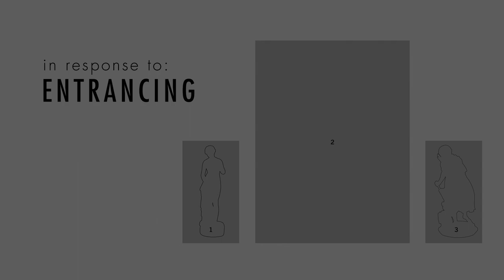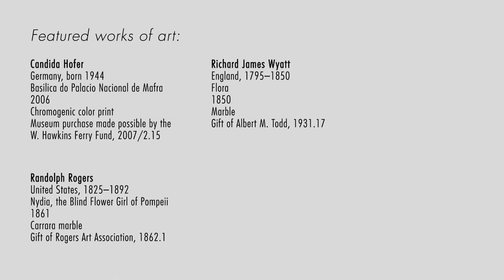VOID (2020) - Sight & Sound: UMMA Musical Labels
Composer: Morgan Elder (Performing Arts Technology, BFA; 2023)

From the composer: Void is inspired by two sculptures, Flora (1850) by Richard James Wyatt and Nydia, the Blind Flower Girl of Pompeii (1861) by Randolph Rogers, as well as by the photograph print Basílica do Palácia Nacional de Mafra (2006) by Candida Höfer. Together, these works convey a variety of messages including those regarding the beautiful architecture of the building photographed and the significance of the church when separated from the individuals who fill its physical space. Another idea that the composition works to emphasize in the visual pieces it accompanies is how great emptiness or vastness can also be a source of discomfort or eeriness when scaled in comparison to an individual. With unpredictable rhythms and phrasing, no sense of a harmonic resolution, and airy timbres, the music creates an unfamiliar and vast sonic environment in which the listener can consider these alternate interpretations of vastness represented by the combined works.

This project is part of an on-going partnership between UMMA and the U-M School of Music,
Theatre & Dance, supported by the Katherine Tuck Enrichment Fund and the Greg Hodes and
Heidi Hertel Hodes—Partners in the Arts Endowment Fund.